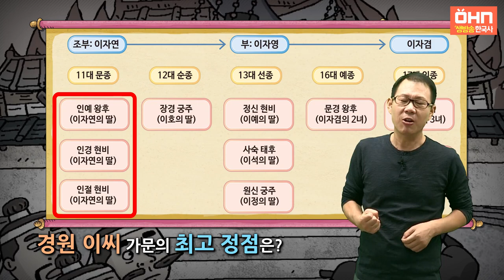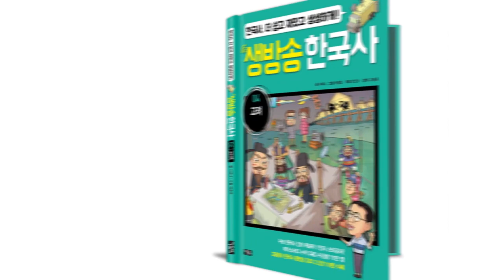[생방송 한국사] 고려 - 10. 이자겸